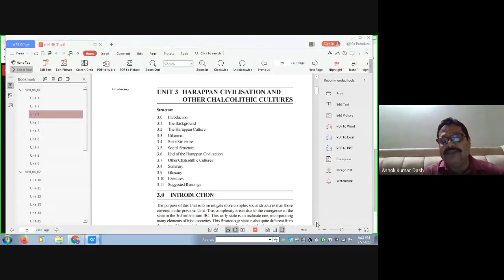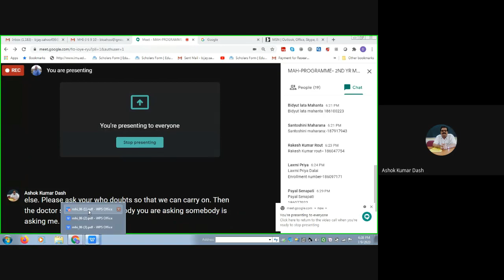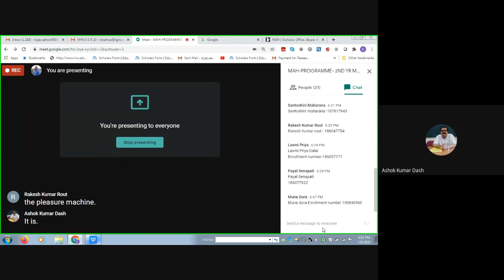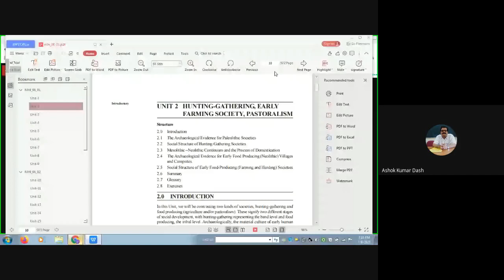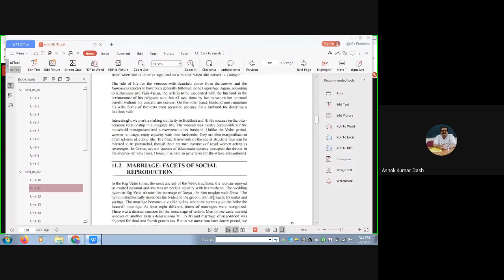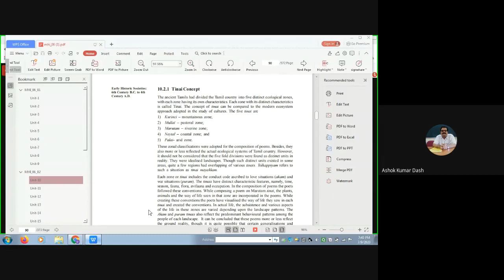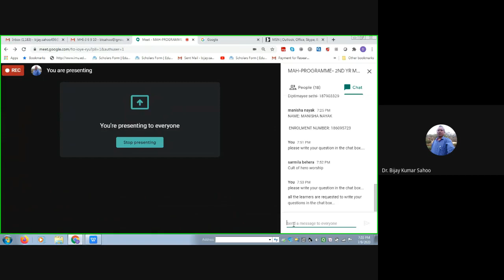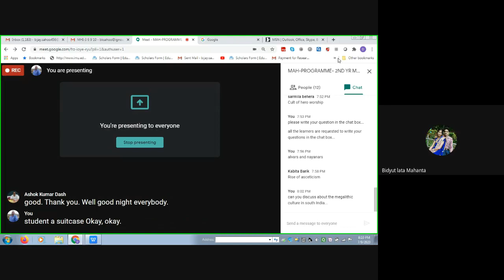MHI 3, CLASS 3/6, 09.07.2020, DR A K DAS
AN INITIATIVE OF IGNOU REGIONAL CENTRE, BHUBANESWQAR